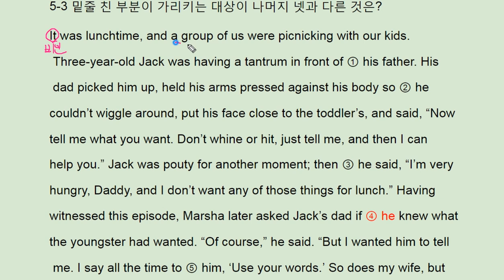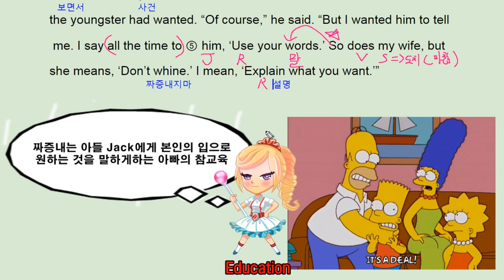리딩파워 유형편 완성 5강 3번 ebs - 번개콩 whining kid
반갑습니다.

채널입니다.